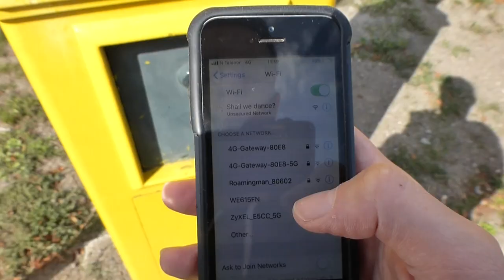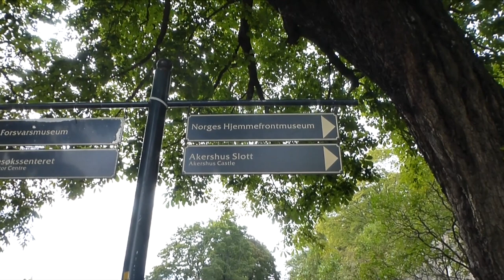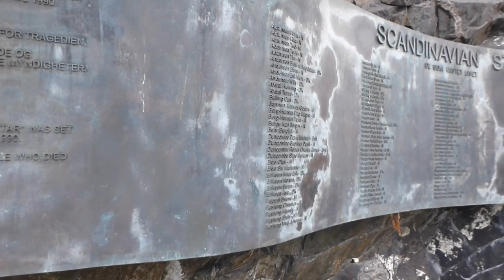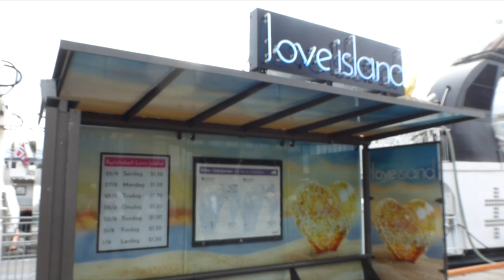VLOG | Exploring Oslo, Norway! Martyn Says Hi From The Cruise Ship!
Hi guys!

Martyn updates us with his life on the Cruise Ship in today's vlog :) He also explores Oslo in Norway when he has a bit of time off the ship! I am so excited to visit him soon, and can't wait to explore all these places together!

xxx